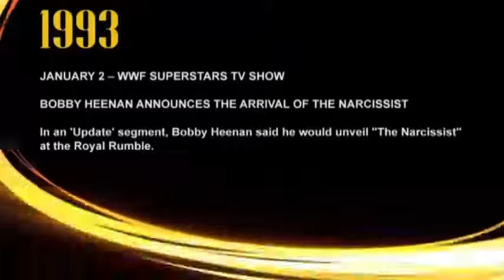Lex Luger shoots on lying to get out of his WCW contract